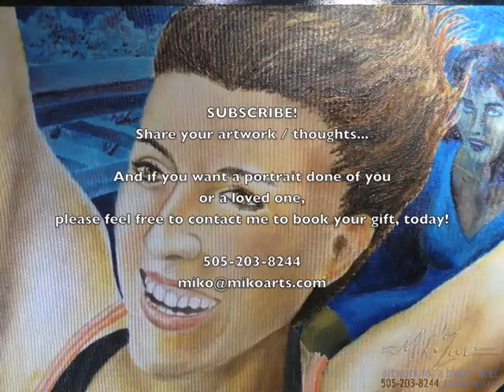Exuberance, a portrait in oil by MikoZen